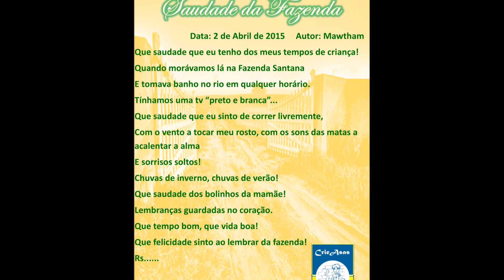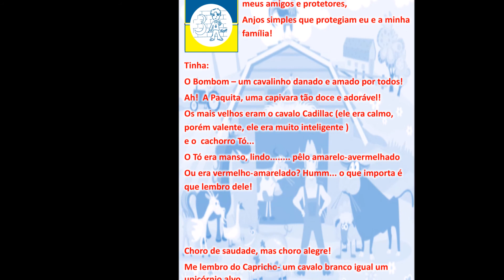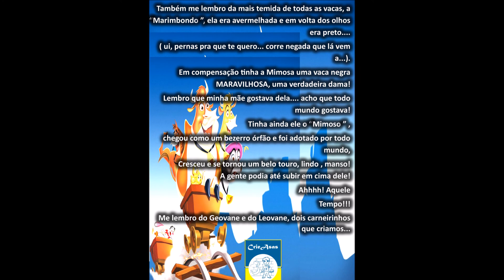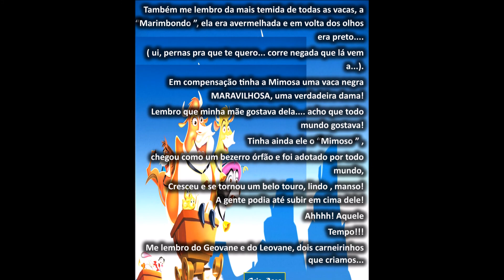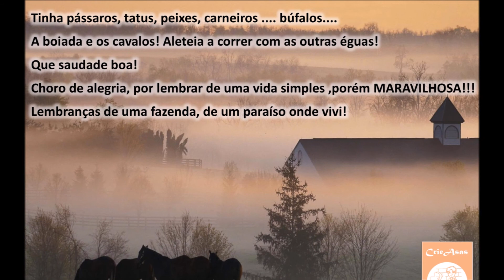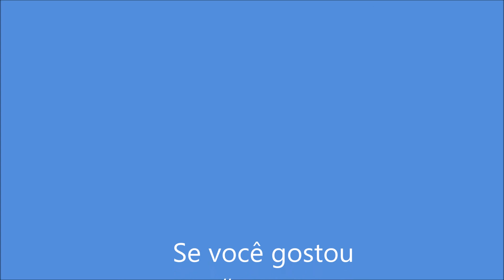MAWTHAM POEMABOOK 1 : Saudade da Fazenda - 2015 / PARÁ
Saudade é um sentimento que chega sem avisar e nos faz lembrar de uma época, de uma pessoa, de um animal, de uma vida de outrora. Esse vídeo fala da minha saudade da fazenda onde morei quando pequeninoooo. Diz aí vc tem Saudade de quê? Deixe nos comentários e Feliz ano Novo!!!

Conheça o site da CrieAsas

Quer saber sobre as celebridades , então visite o Mundo Poparazzi:
Nossa dica é para aquelas pessoas que sentem muita saudade, aqui link para a comunidade no Facebook chamada " saudade"

Poesia criada por Mawtham em Maranguape ( Região Metropolitana de Fortaleza e entrada para o Maciço de Baturité ) no Ceará . Mawtham é criador da CrieAsas , do Aladmor , da Aladmusic e Aladpop .